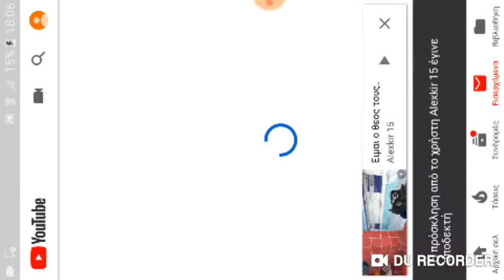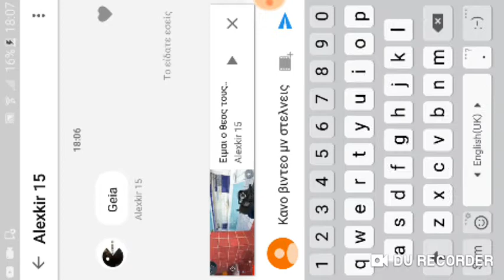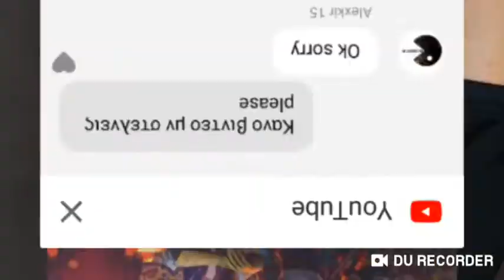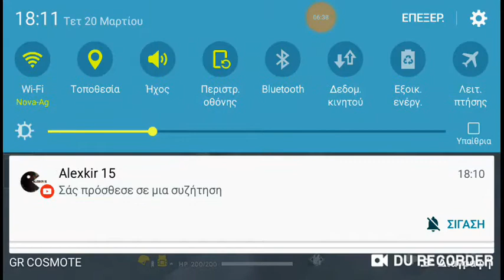Το ποιο χαλιο μου παιχνιδι 👎 (Free fire Battlegrounds)